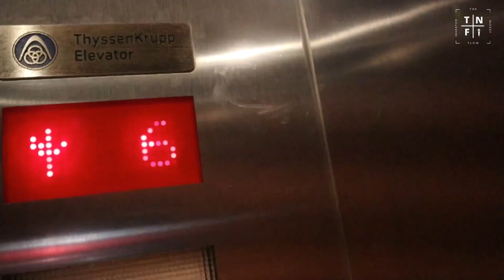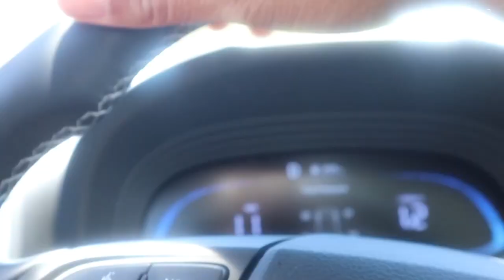I Made a Commitment | Rob Walker Vlog #001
Follow Rob Walker @